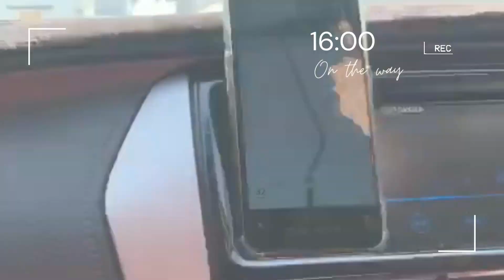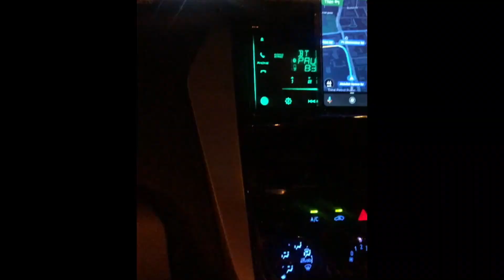My First Time On a Cruise | Anniversary on a Cruise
Join us on an unforgettable journey as we embark on our first-ever cruise and celebrate our anniversary in style! In this exciting video, we take you aboard a magnificent cruise ship, where luxury and adventure await at every turn. From the moment we set foot on the ship, we were mesmerized by its grandeur and the endless possibilities that lay ahead. Indulge in the mouthwatering culinary delights, be entertained by incredible shows, relax in luxurious cabins, and explore breathtaking destinations. Join us as we capture the essence of this extraordinary experience, making memories that will last a lifetime. Bon voyage!